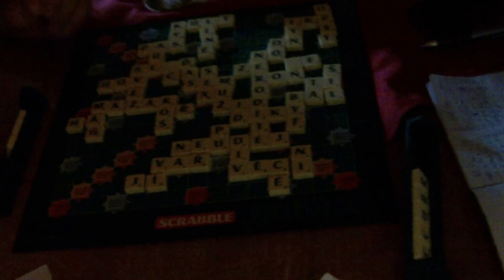Scrabble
Hra Scrabble - Restaurace u Pardála